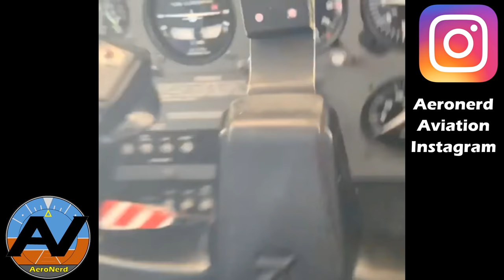2 Tips To Improve Your Landings Forever!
Want to improve your landings? You're not alone! In today's video, I'm going to share 2 tips to improve your landings forever! Whether you're a student pilot looking to perfect your technique or an experienced aviator aiming for smoother touchdowns, these tips are game-changers. This video has already helped countless pilots achieve better, more consistent landings, and now it's your turn. Let's dive in and make every landing a great one!

Equipment used to make this video:
Canon G60
Neewer Lights
Node Video Mic
Headset stand assistant

- AeroNerd